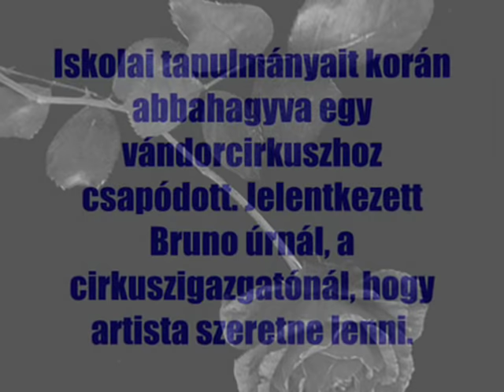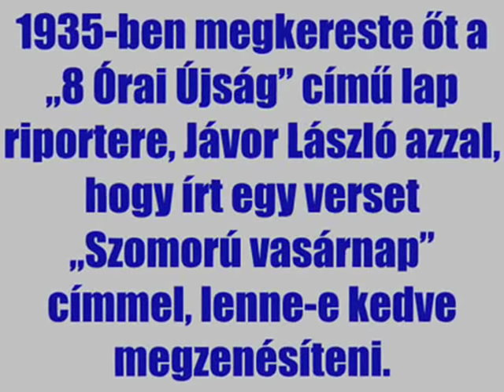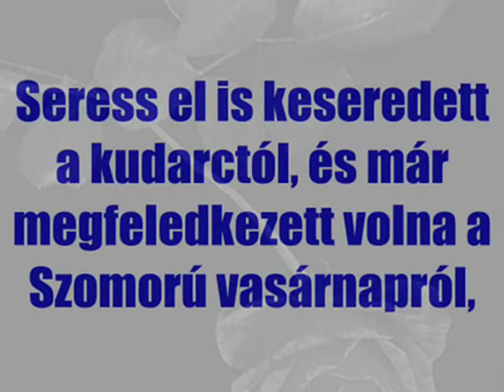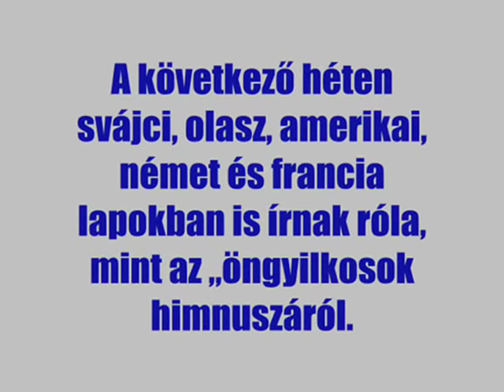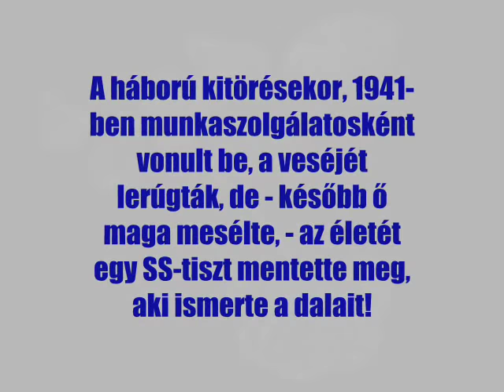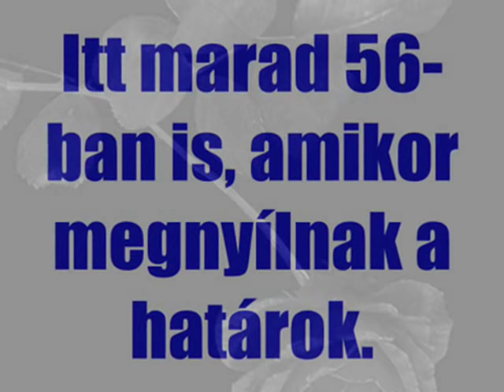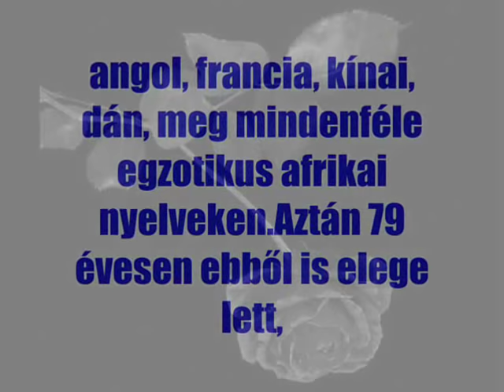Seress Rezső - Szomorú vasárnap * Gloomy Sunday - The Hungarian Suicide Song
Ének: Kalmár Pál.
SERES REZSŐ Az egyik leghíresebb örökzöld dal, magyar világsláger, a Szomorú vasárnap (Gloomy Sunday) szerzője (szöveg: Jávor László, a 8 Órai Újság bűnügyi riportere). A dalt több mint 100 nyelvre fordították le.
SERESS REZSŐRŐL:
Bodrogi Gyula: "... nekem azt mondták, menjek el a Kispipába, mert van ott egy óriási, zseniális zongorista. Én nem ismertem Seresst. Ahogy beléptem, felállt a zongora mellől egy alacsony ember, és rám köszönt: "Szerbusz, Gyula" - majd a kezembe nyomott egy listát: "Ezek mind az én nótáim", és mesélt, beszélt, mindenféle ócska vicceket. Amikor felálltam, úgy jöttem ki, mintha száz éve ismerném. Nekem ez a legfontosabb: Seress Rezsőt, a "kis Seress"-t az is ismeri, aki sohasem látta. Ő mindenkinek "Személyes ismerőse".

Voith Ági: "Főiskolások voltunk, amikor elkezdtünk a Kispipába járni... néhány évvel Seress halála előtt. Én már másmilyennek láttam őt, egy elhízott, alacsony kis ember, rekedt repedtfazék hangon énekelt, miközben a belépőket fél kézzel üdvözölte, és felmutatta a bal kezét: "A kő című dal következik... hölgyeim és uraim... bal kézzel írtam, jobb kézzel játszom..."

Horváth Gyula: 1953-ban, vagy 54-ben, még főiskolás voltam, és Básti Lajos volt az osztályvezető tanárom. Kispénzű főiskolás lévén nemigen engedhettem meg magamnak, hogy támogassam a magyar vendéglátóipart. Egyszer óra után azt mondja Básti tanár úr: "Na, gyere, Gazdili - így hívott, miután négy évig én voltam az osztálybizalmi - elmegyünk a Kispipába, eszünk egy halászlét és ott megismered a magyar éjszakai élet legérdekesebb és egyik legértékesebb figuráját, Seress Rezsőt. Hát, nagyon örültem a halászlének. Aztán megláttam Seresst. Mindenre számítottam, csak erre nem. Iszonyatosan rekedt orgánum, egy rakás szerencsétlenség, előtte már sok-sok rumos pohár, messziről bólintott Bástinak, és azután sokáig nézte és mosolygott. Nem vagyok valami jó pszichológus, de ilyen mosolyt, amelyikből ennyire sugározzék a szeretetre vágyás, sem azelőtt, sem azóta nem láttam."

Presser Gábor: "Én egy ideig egy házban laktam Seress Rezsővel, épp az alatta lévő emeleten. Emlékszem, mindig a Szomorú vasárnapot hallgatta, mindennap, pontosan kettőtől hatig, egyik feldolgozást a másik után.
Abban a Dob utcai házban egyébként sok zenész megfordult az idők során. Itt lakott régen Beamter Bubi, a legendás vibrafonos, és ideköltözött Orosz János bárzongorista, akinek az ötvenes évek egyik ünnepelt énekesnője, Vadas Zsuzsa volt a néhai felesége."

"...Eszembe jutott Seress, a tehetséges slágerszerző. Én írtam le először fővárosi lapban a nevét, nyolc évvel azelőtt, amikor még a vurstliban volt zenész. Elhatároztam, neki adom az én szerelmes dalomat... Megmutattam a verset - mondja Jávor László visszaemlékezésében.
- Szép, szép - mondja Seress Rezső, a kiskocsma zongoristája - de ez nem lesz sláger, mert vers. De szívesen megpróbálom, ha nekem adod...
- Ha az elhelyezését vállalod, megzenésítheted.
- Bízz, csak mindent rám" - mondja fölényesen Seress.
A zenésítés azonban lassan készül. Jávor türelmetlenkedik. Egyik éjszaka aztán a Fórum kávéház telefonosa jelenti, hogy "Seress már háromszor keresett. Rohantam a kocsmába. Rezső előadta a Szomorú vasárnapot. A dalnak vége volt, de a szép muzsika tovább zengett bennem... a monoton melódia mesterkélten egyszerű C-moll hármas hangzatának változatai tökéletesen simultak versem hangulatához. Szeretettel gondoltam Seressre, erre a zenei gyógykovácsra, aki a maga művészetének területén ösztönös tehetségével, bugylibicskával hályogot operál."
Forrás:Népszínház Magyar Társulat Subotica
Szomorú vasárnap
Leander Rising
Szomorú vasárnap száz fehér virággal
Vártalak kedvesem, templomi imával
Álmokat kergető vasárnap délelőtt
Bánatom hintaja nélküled visszajött.
Azóta szomorú mindig a vasárnap
Könny csak az italom, kenyerem a bánat.
Szomorú vasárnap.
Utolsó vasárnap, kedvesem, gyere el
Pap is lesz, koporsó, ravatal, gyászlepel
Akkor is virág vár, virág és koporsó
Virágos fák alatt utam az utolsó
Nyitva lesz szemem, hogy még egyszer lássalak
Ne félj a szememtől, holtan is áldalak.
Utolsó vasárnap.
Ősz van, és peregnek a sárgult levelek
Meghalt a földön az emberi szeretet
Bánatos könnyekkel zokog az őszi szél
Szívem már új tavaszt nem vár, és nem remél
Hiába sírok, és hiába szenvedek,
Szívtelen rosszak és kapzsik az emberek.
Meghalt a szeretet.
Vége a…